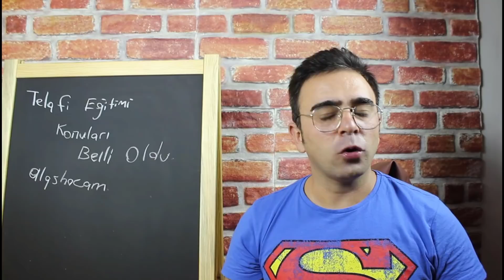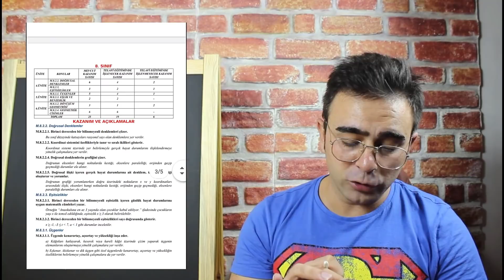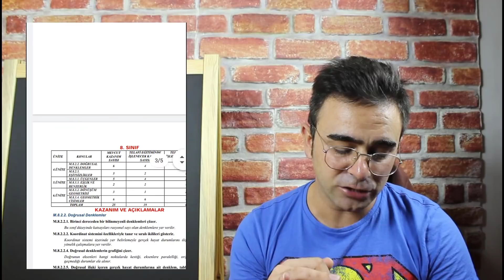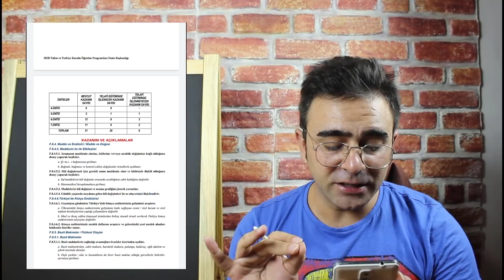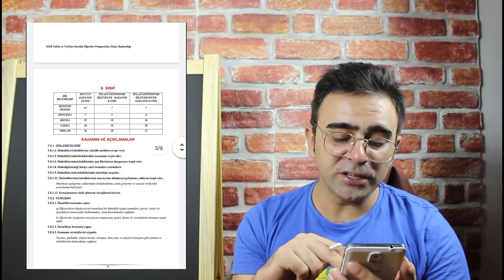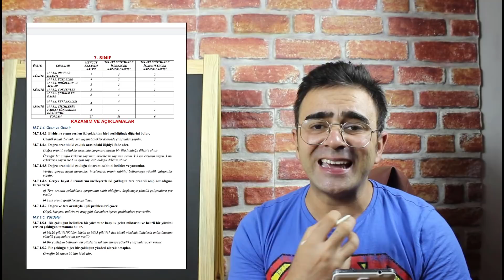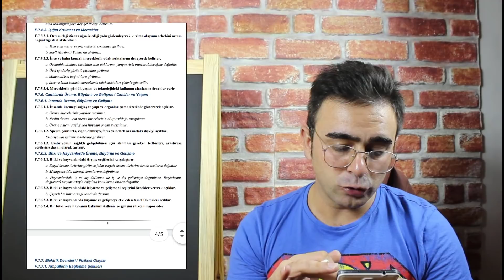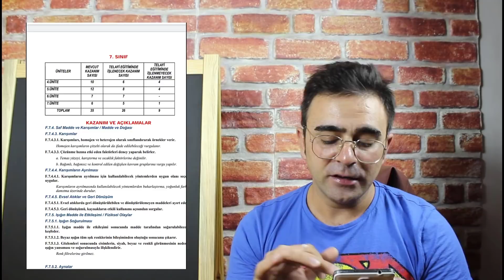MEB Uzaktan Eğitim Konularını Açıkladı. | Konularda Azalma var .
MEB Telafi eğitimi Konularını açıkladı.
Uzaktan eğitim konuları neler olacak ?

Kanalımda birçok eğitim videoları çekiyorum.7.Sınıf - 8.Sınıf -9.Sınıf Çalışmalarımızın ağırlıklı olduğu kanalımız da seni de görmek isteriz :)